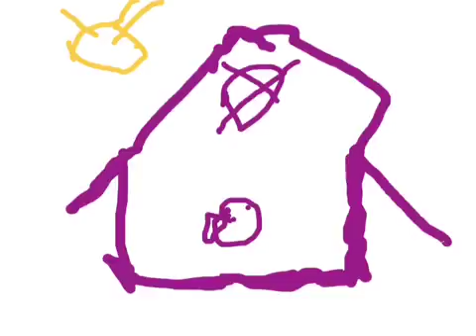Drawing a house with Doodlecast